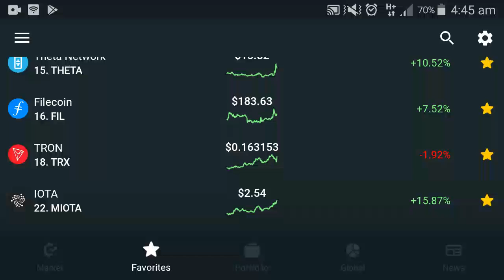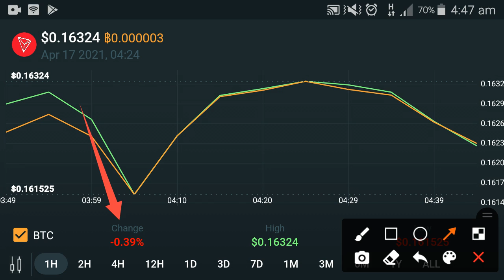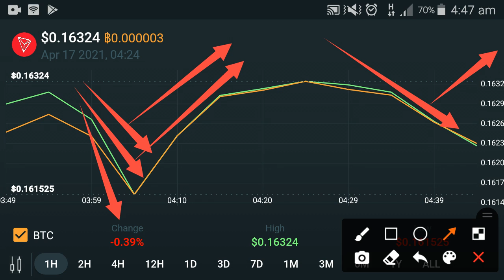Tron Falls Down 😭 Lost!! || Tron Price Prediction Today || Tron Technical Analysis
In this Video i am gone to show you Tron Falls Down 😭 Lost!! || Tron Price Prediction Today || Tron Technical Analysis

We Uploading following types of videos:
1) Andriod Apps , Andriod Problem , Andriod Tips and tricks
2) Computer Helps ANY kind of Related Pc Apps , softwere , Online Web and Social Problem.
3) YouTube Related For Example Channel Growing , channel Monetization , Tips and Tricks for viral video.
4) Andriod Apps Review
5) All Social Media Growing , Problems , Tips and tricks Etc.
Some Extra

YouTube Promotion
2) COMMENT ( Random comment )
3) SEE EVERY DAY MY CUMMUNITY POSTS

2 ) How to gain subscribers fast | How to Get subscribers on YouTube | increase subscribers fast 2021

3 ) New Earning App 2021|| How to Make Money Online || Watch videos Earn money || Easy way to earn money

4 ) New Earning App 2021/ Watch video earn money / Money Time app sy paise kaise kamaye